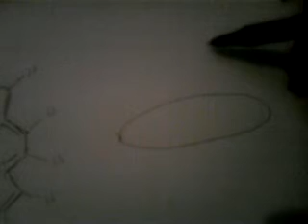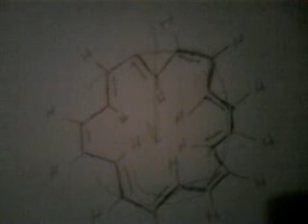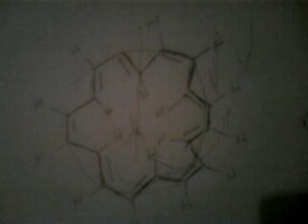Organic chemistry: Shielding/ Deshielding of Protons by Induced Ring Currents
I recorded this on my phone so i had to keep it short. if there are any questions you can post a comment onthis page and i will answer it